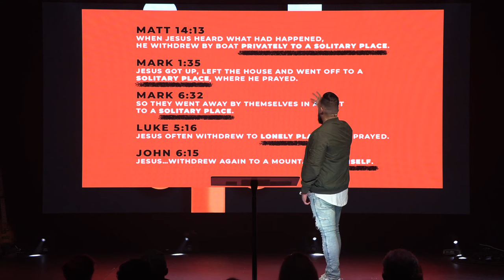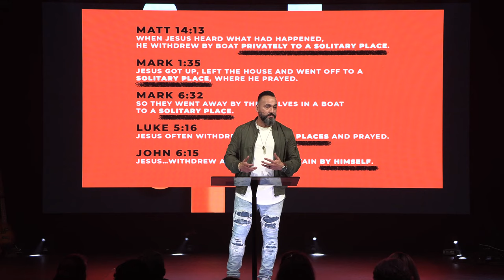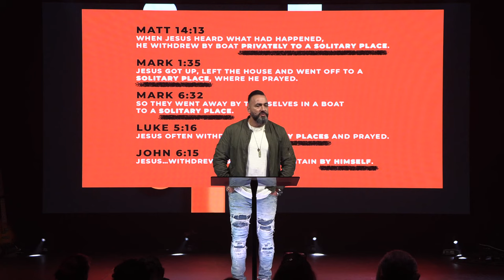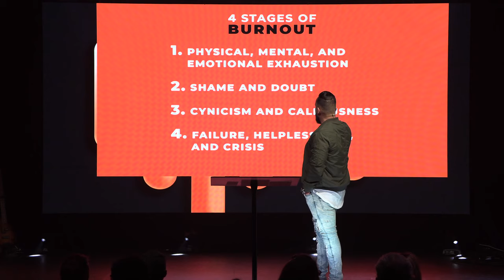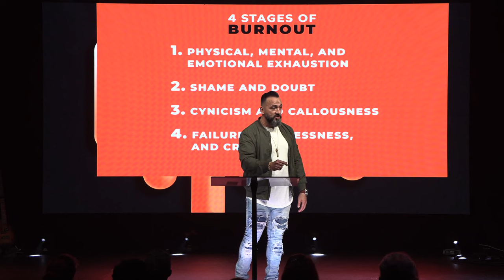Rhythm Part Two: Silence & Solitude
In order to be in a healthy rhythm, our lives must include a discipline of rest. That may seem counterintuitive to what you've heard in the past but God's design for our lives always included rest. Join Pastor Jason for part two of our series as he shows us how a real rest will take us to the greatest spiritual depths of our lives.

Contents:
00:00 - Rhythm
07:10 - Silence & Solitude
14:09 - Learn How to Sit
19:20 - Enter Into Rest
21:30 - Hear God
25:20 - Create Margin
27:00 - Stages of Burnout
28:20 - Revelation in Rest
35:15 - Rhythm of Rest
36:20 - Stopping
38:15 - Centering
39:47 - Silence
42:38 - Scripture
43:25 - How to Sabbath